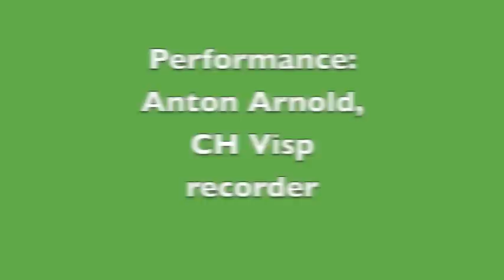Irish music Meddle 1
Aus dem Programm IRISH VOICE das Meddle 1 (The Belfast Lasses/The mourne mountains). Das instrumentale Playback ist von Anton Arnold zusammengestellt worden. Die Performance übernimmt auch er.